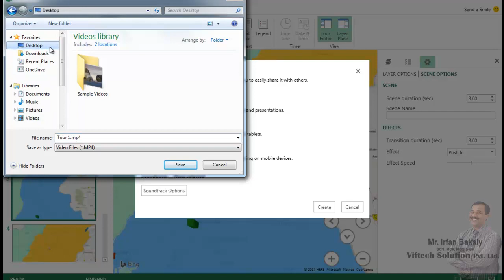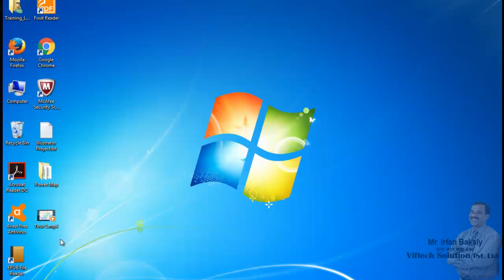Power Map in Excel 2013 Part 4 Urdu Tutorials by Irfan Bakaly